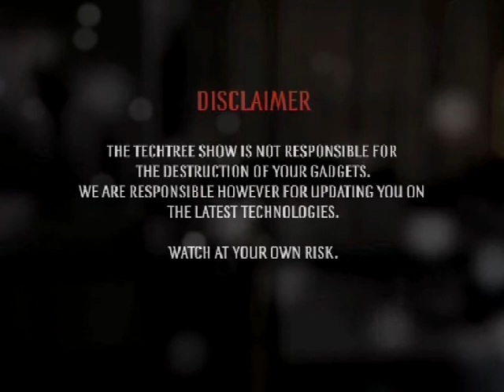PROMO: Techtree Show-Mobile